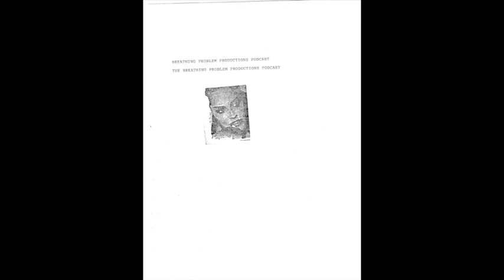BPP Podcast #6 - Ulrich Seidl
The films of Ulirch Seidl